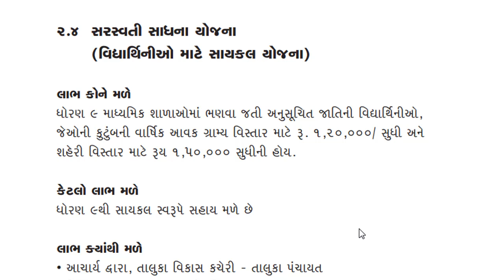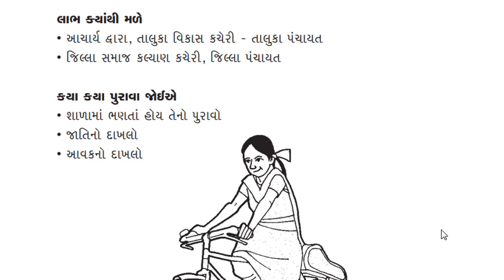સરસ્વતી સાધના યોજના || Saraswati Sadhana Yojana || gujarat sarakar Yojana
❤❤❤ Follow Me ❤❤❤